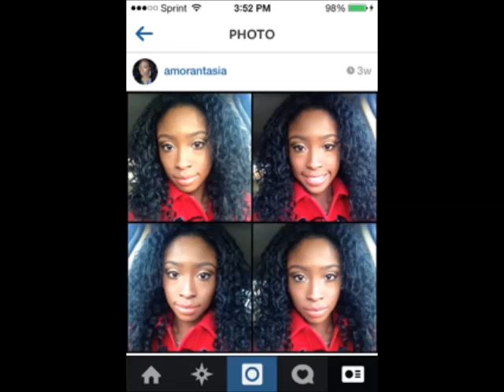How to Blend Natural Hair with Curly Wavy Weave | Extensions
How to blend natural hair with curly weave extensions without heat

Products:
Cantu Shea Butter leave in conditioner
Doo Gro oil

MUSIC
Rickvanman
Music4urvids.co.uk